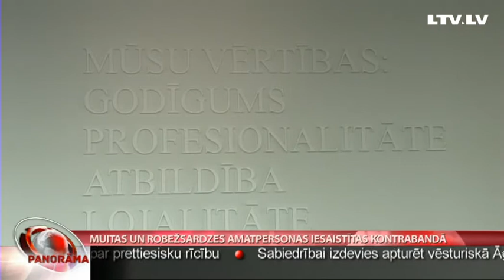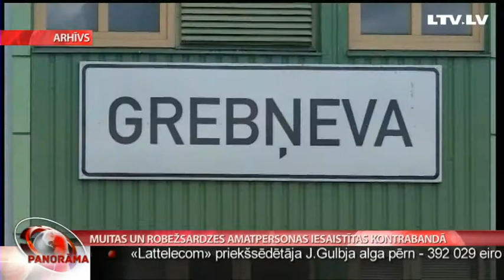Muitas un Robežsardzes amatpersonas iesaistītas kontrabandā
Šonedēļ Valsts ieņēmumu dienests publiskoja ziņas, ka vērienīgā cigarešu un alkohola kontrabandas lietā aizturētas arī divas muitas un divas robežsardzes amatpersonas. Nedz Muitas pārvaldē, nedz Robežsardzē sīkākas detaļas par minētajām personām un lietas apstākļiem neatklāj, taču atzīst, ka pārkāpumi, toskait korupcija, šajās institūcijās joprojām pastāv. Kā to risina, vairāk stāsta Liene Barisa-Sermule.